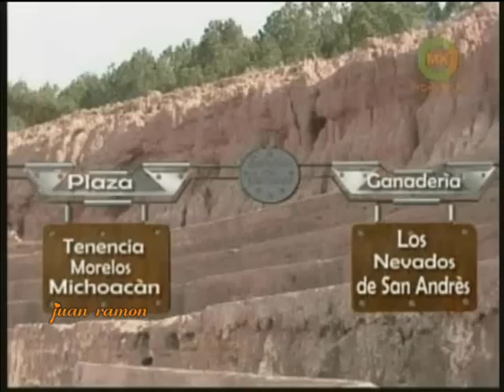ESTRELLAS DEL JARIPEO